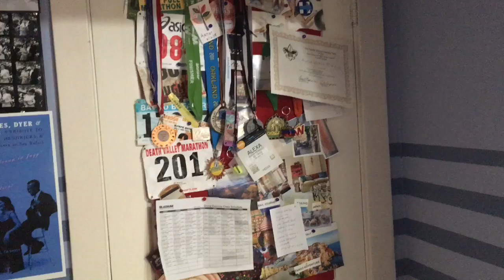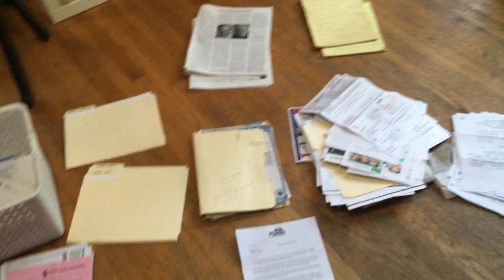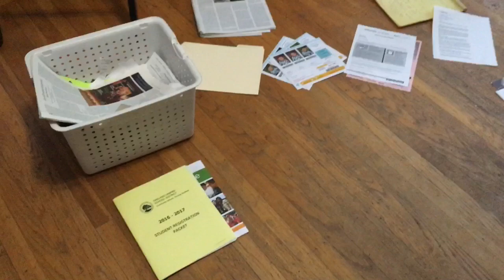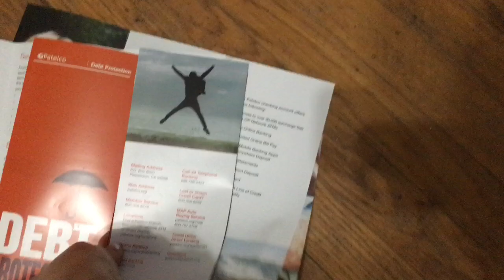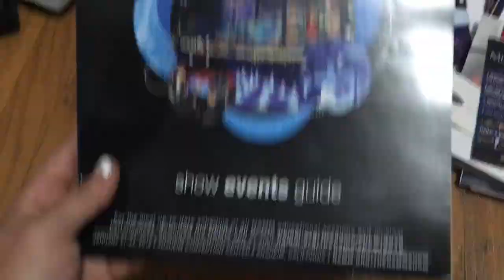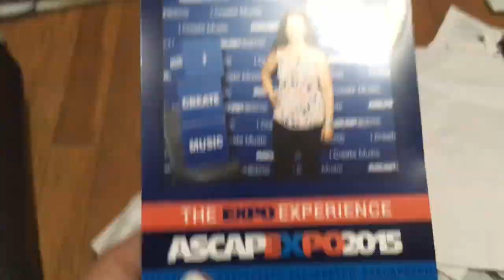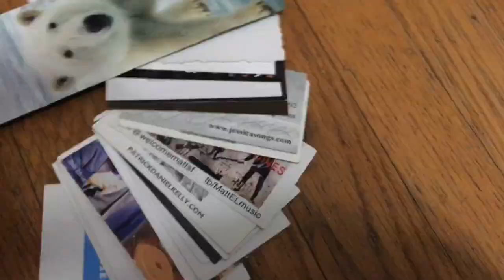KonMari Method: Home office tour + paper decluttering refresher!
I gave the home office a deep cleaning and then blasted through a few months' worth of accumulated paper. Follow along and get inspired to slay the paper monster! The KonMari method is a life-changer!